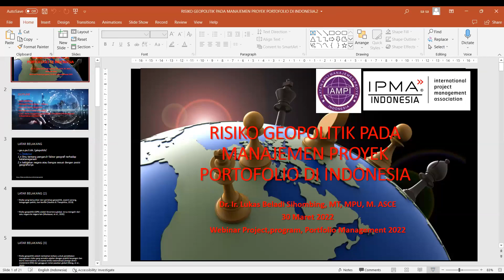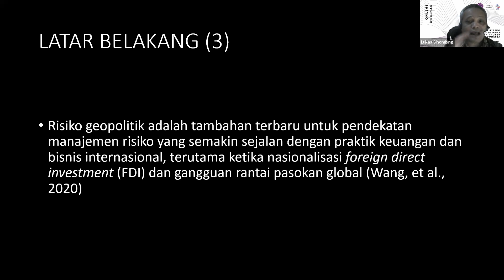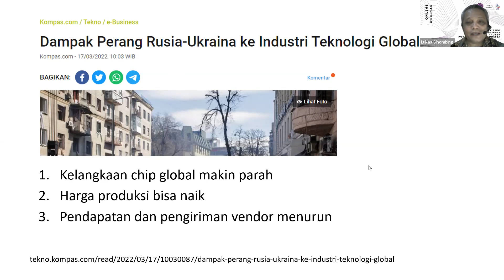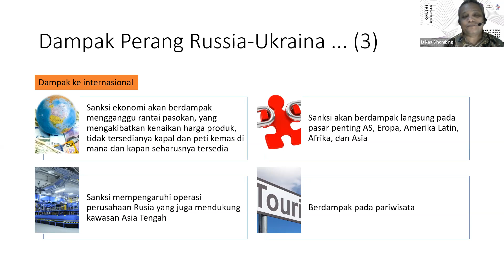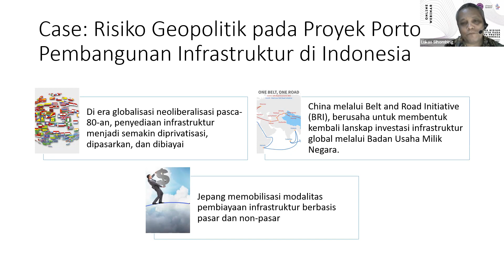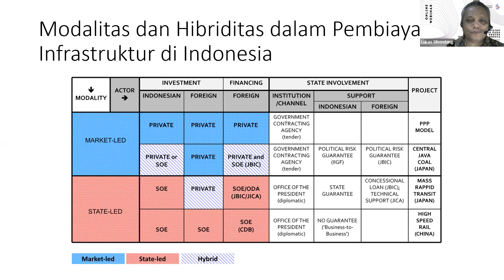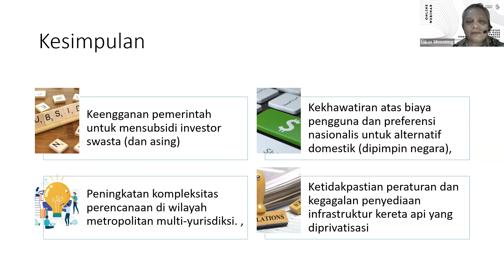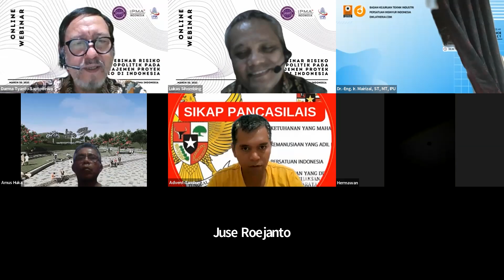RISIKO GEOPOLITIK PADA MANAJEMEN PROYEK PORTOFOLIO DI INDONESIA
Mengingat bahwa perang Rusia-Ukraina sudah berdampak pada geopolitik global. Dampaknya pada proyek konstruksi di Indonesia adalah malambungnya harga material di pasaran karena tingkat inflasi dan mata uang yang tidak stabil serta perebutan sumber daya alam, sehingga dapat mengkalibrasi proyek portofolio di Indonesia. Oleh karena itu, pada paparan ini akan dipaparkan bagaimana risiko geopolitik pada manajemen proyek portofolio di Indonesia.